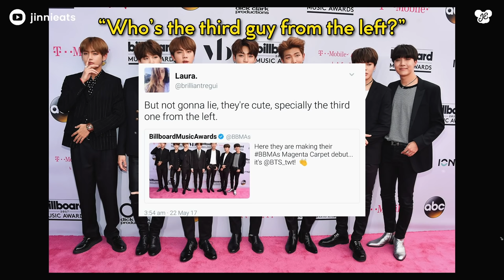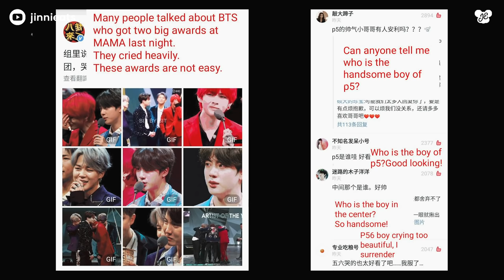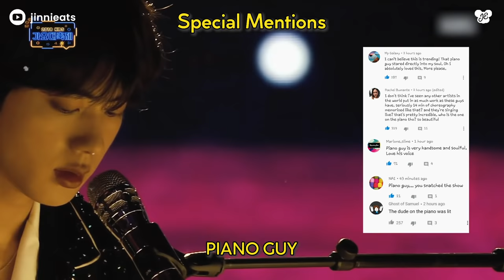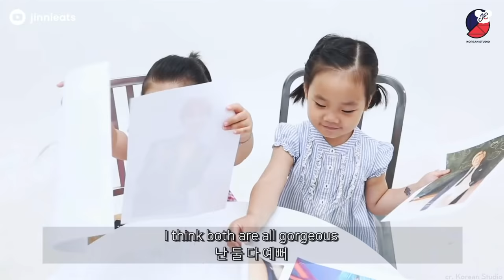how kim seokjin shocked the world with his visuals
the category is face. kim seokjin wins. kim seokjin has gone viral so many times for being worldwide handsome, so this is how he shocked the world with his visuals.

((a little info: a small part of this video got copyrighted so i had to crop it out, sorry for the inconvenience!))

₊˚. TRANSLATIONS ♡‧₊˚
Interested in volunteer translating jinnie eats’ videos to your language?

✿ editing ✿
⤷ video: premiere pro
⤷ thumbnail: photoshop

✿ music credits ✿
⤷ title: moon (orchestral ver)
    artist: leeplay orchestral

✎ . . . . important ⚠️
✧ give credits when reacting to my videos (@ in the description)
✧ disrespectful/weird comments & promoting your channel under mine = 🚫block

- jinnieats 🥄